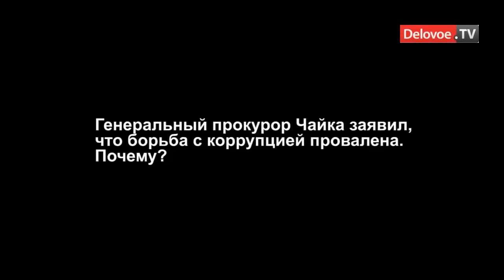Евгений Федоров (интервью)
Депутат Госдумы, член генсовета Единой России Евгений Федоров прославился тем, что именно в разговоре с ним оппозиционер Алексей Навальный придумал знаменитый мем про партию жуликов и воров. Оказалось, что он, как и его оппонент, не любит российских олигархов и считает, что коррупция в России достигла критического уровня. Правда, виноваты в неэффективности борьбы с ней США, заинтересованные в ослаблении России. Он считает, что Запад через коррупцию манипулирует политической и экономической элитой страны.